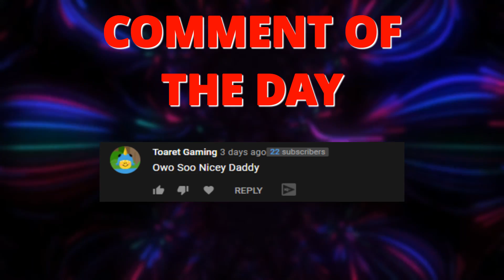A ROBLOX RUST GAME YOU CAN PLAY (Catastrophia Roblox)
In todays video I'm going to talk about a New Roblox Rust Game That you can actually play on Roblox and The New Roblox Rust Game is drum roooolll Catastrophia Roblox, Catastrophia Roblox Is a Roblox Rust Game similar to Fallen Roblox and Lost Roblox and its pretty decent quality Roblox Rust game.
P.S 💦DONT FORGET AT 2K SUBS ILL DO A RUST GIVEAWAY💦